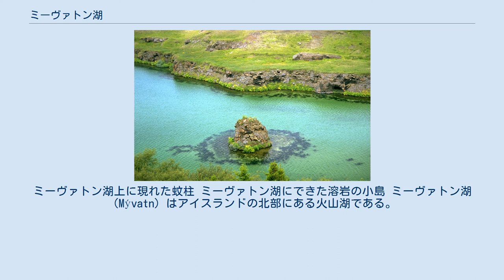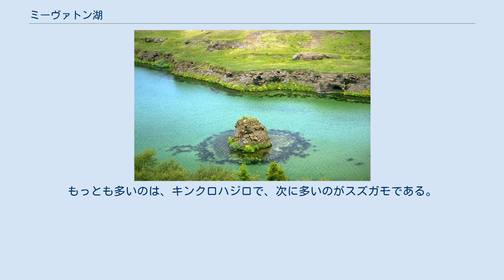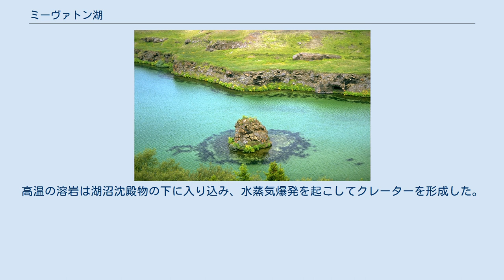ミーヴァトン湖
ミーヴァトン湖上に現れた蚊柱 ミーヴァトン湖にできた溶岩の小島 ミーヴァトン湖（Mývatn）はアイスランドの北部にある火山湖である。
火山活動の活発な地域にあり、湖水は富栄養型。
平均水深は2.5mと非常に浅い。
面積は37km2。
 2,300年前に起きた溶岩の噴火によって形成された。
ラクスアゥ川が流出しており、川も含めて自然保護区となっている。
名前はアイスランド語で「蚊の湖」を意味する。
これは夏場に現れる巨大なユスリカの蚊柱に由来する。
 栄養素豊富な湖水の元に、直径10cm以上に成長する巨大なマリモの他、ミジンコ、ユスリカの幼虫が生息している。
これらを餌とする水鳥の繁殖地となっており、13種が生息しているとされる。
個体種はユーラシア種、北米種、また寒帯種と北極種の独特の混成となっている。
 水鳥のほとんどが渡り鳥であり、多くは4月から5月にかけて北西ヨーロッパからやってくる。
もっとも多いのは、キンクロハジロで、次に多いのがスズガモである。
他にキタホオジロガモ、ウミアイサ、ヒドリガモ、オカヨシガモ、マガモ、クロガモ、コガモがみられる。
約2,000羽の鳥が湖とその周辺の生態系に養われている。
キタホオジロガモは温泉や流水によって凍らないところで越冬する。
この種は普通、木のうろを利用して営巣するが、ここでは溶岩の穴を利用している。
 その他の水鳥の巣は湖と周辺の湿地帯に豊富に存在し、付近の農家は、水鳥たちの巣から卵をとるときには4つの卵を残すという習慣を持ち、水鳥たちの保護に努めている。
 カモのほかにも、ミミカイツブリ、アカエリヒレアシシギ、ハシグロアビ、アビ、オオハクチョウなどがみられる。
 ラクスアゥ川ではブラウントラウトやサケが豊富に生息しているが、自然保護のためフィッシングをするには非常に高額な許可料を要する。
 2000年代まで球状マリモの大群生地だったが、2010年代に入って僅か数年で壊滅した。
原因は工業排水による水質汚染によりユスリカが激減し、ユスリカによって固められていた泥が散乱するようになり、それがマリモごと湖底を覆った為である。
 湖の周辺には火山活動で形成された溶岩柱やシュードクレータと呼ばれる噴出口が見られ、観光地にもなっている。
 湖の形成期、噴出した溶岩は現在の位置から50kmほど北極海寄りの低地に流れ、当時その付近に存在していた大きな湖に流れ込んだ。
高温の溶岩は湖沼沈殿物の下に入り込み、水蒸気爆発を起こしてクレーターを形成した。
この種の水蒸気爆発が繰り返し発生したことで、複数のクレーターが積み重なった景観が湖周辺に形成された。
このクレーターはシュードクレーター（擬クレーター）と呼ばれる。
このクレーター列は、割れ目噴火の典型例として教科書等にも取り上げられる。